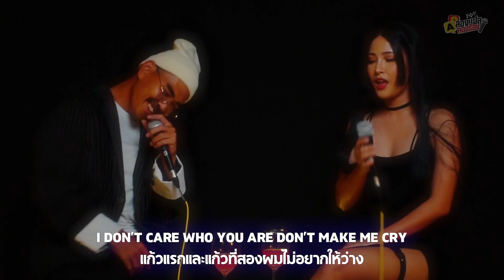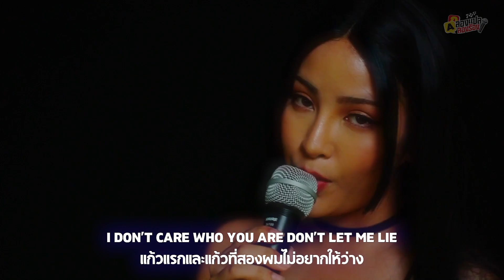(Don't give it to me) 로꼬 (Loco) & 화사 (Hwasa) - 주지마 l น้าหนวด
ขอบคุณทุกท่านที่เข้ามาดูและมาติดตามกันนะครับ

ยังสามารถส่งเรื่องกันเข้ามาได้ที่